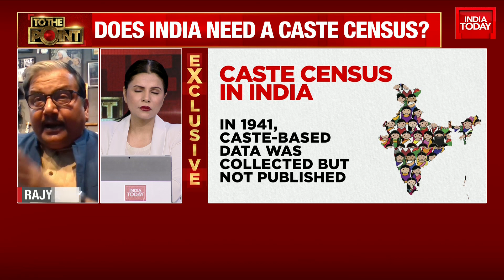Watch RJD Rajya Sabha MP Manoj Jha Shares His Thoughts On Why Caste Census Is Needed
Watch RJD's Rajya Sabha MP Manoj Jha Shares His Thoughts On Why Caste Census Is Needed

With the Lok Sabha elections set to be held next year, Opposition parties, which are trying to come together to form a united front against the BJP, have been pressing the ruling dispensation for a caste-based census.